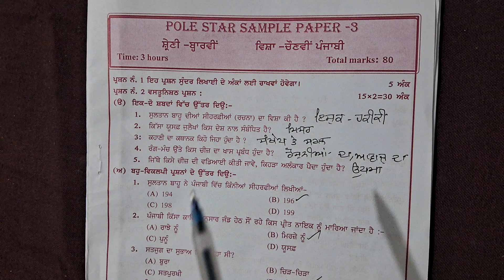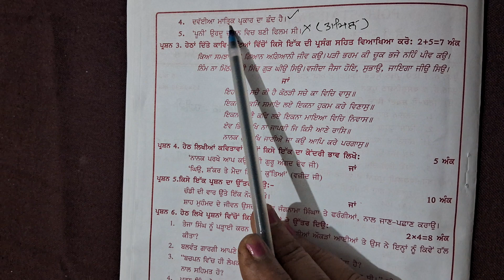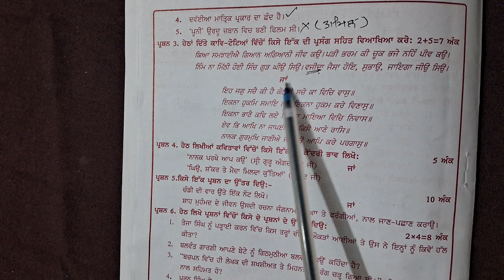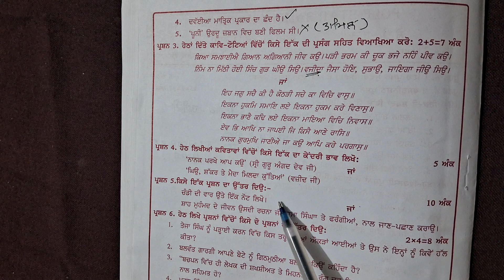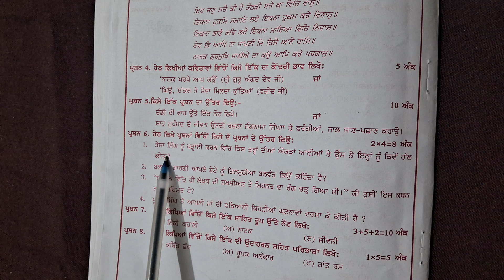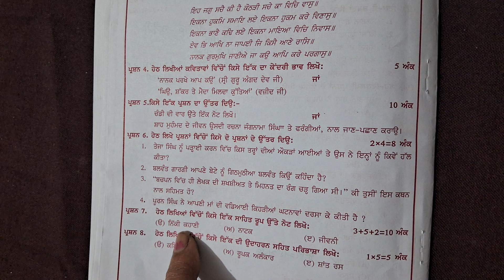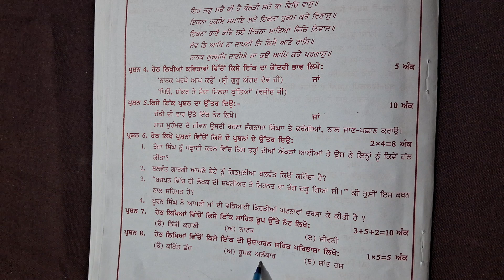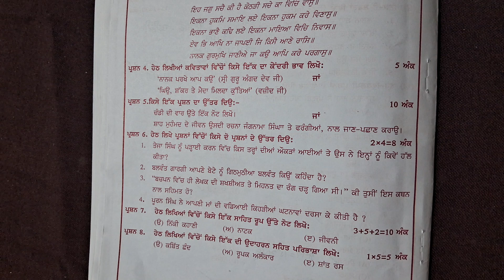Model Test Paper-3#12thclass#Electivepunjabi। PSEB#ਚੋਣਵੀਂ ਪੰਜਾਬੀfinalexam2024.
Punjabi grammar upload hai. revision revision revision Test Paper. revisiontestpaper. revisiontestpaper. revisiontestpaper. revisiontestpaper revisiontestpaper. revisiontestpaper. revisiontestpaper. revisiontestpaper. revisiontestpaper. revisiontestpaper.modeltestpaper.modeltestpaper.modeltestpaper.